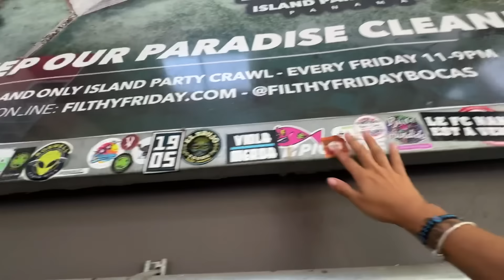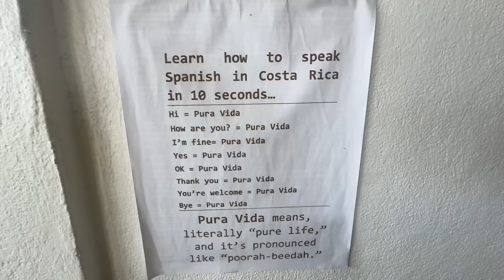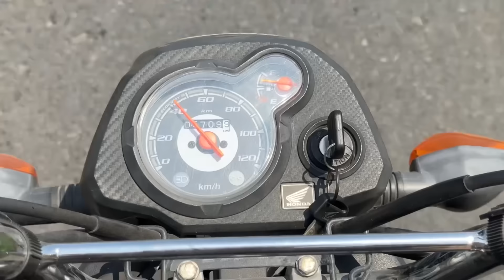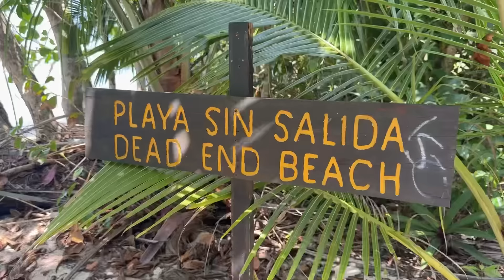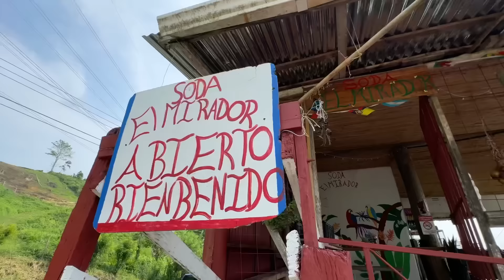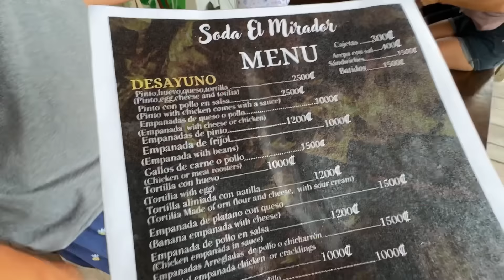EL DÍA MÁS FELIZ de mi VIDA *casichoco 🫣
👉Entramos a Costa Rica caminando 🏃‍♂️, alquilamos una moto 🏍️, y casi Chocamos 💥

✅Más contenido viajero en Instagram y TikTok 📸 BUSCANOS como: Americando_

Seguilos en YOUTUBE TAMBIEN A
Y a PetraPera en instagram